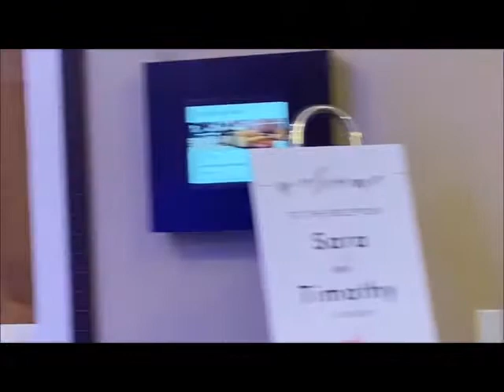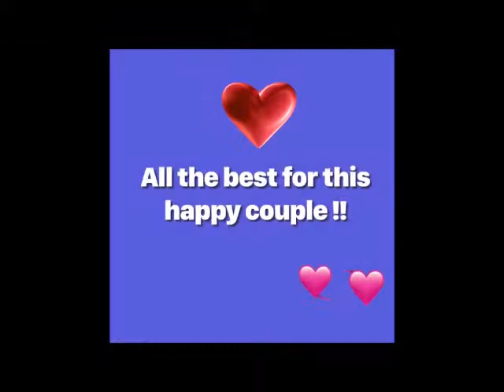Sara & Tim (Behind the scenes)